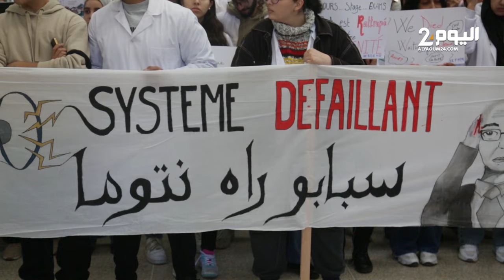احتجاجات طلبة كلية الطب والصيدلة بسبب أوضاع الدراسة